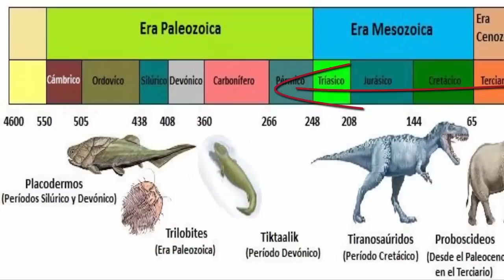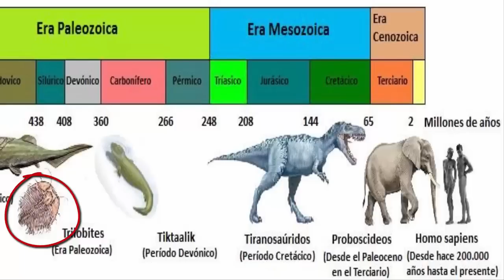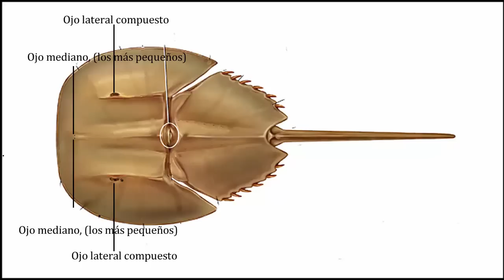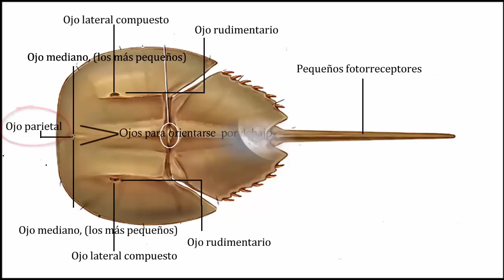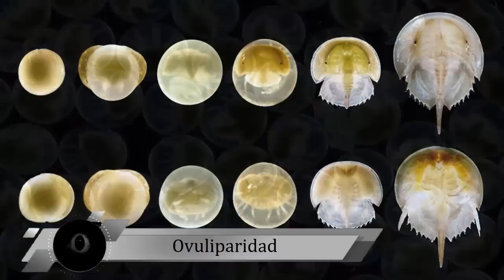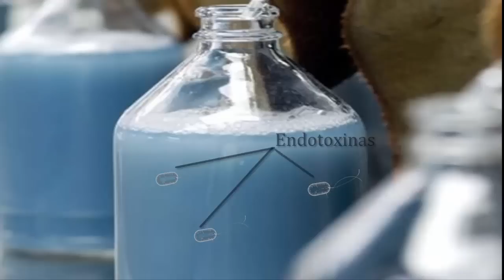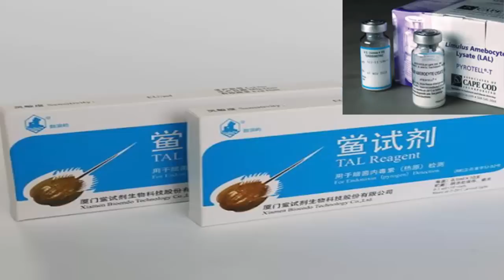El Cangrejo Herradura: La sangre que nos protege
¿Sabías lo importante que es la sangre de este animal para todos nosotros?